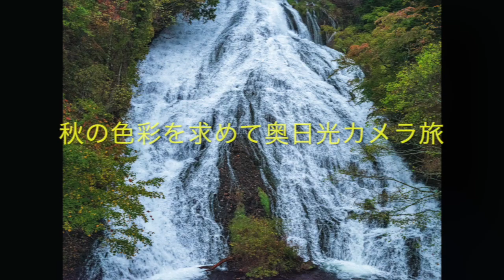「恵みの深呼吸」（カメラマンの小径）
「カメラマンの小径」

奥日光にカメラを持って友人と行ってきました。
あいにく最初の日は雨。二日目は曇り。
日の出も星も撮れませんでした。
男体山もかろうじて二日目に見えただけで
初日はまったく雲に隠れて見えませんでした。

でも、逆に雨に濡れた木の枝や枯れ葉、紅葉などは
むしろ輝いて見えました。
戦場ヶ原という湿地帯の中を歩いて文字通り広い原っぱに
行ってみたり、竜頭の滝まで森の中を歩いたりしました。

細い小道を歩いていくと、湯川という川が流れていました。
穏やかな川です。この川は湯元から湯滝を流れ、竜頭の滝まで
行き、そこからは中禅寺湖に流れていきます。

その川のほとりを歩いていくと、ときどき一人しか歩けないような
「けものみち」のような細い道ができていることに気づきました。
これはほぼ間違いなくカメラマンが作った「カメラマンの小径（こみち）」。

そこを歩いていくと大抵、普通の歩道からは見えない綺麗なポイントや
お花の群生などを見つけることがあります。
でも、雨など降っていると面倒になってさっさと歩きたくなるわけですが
そこを我慢してちょっと寄り道すると思いがけない場面に遭遇することが
あるわけです。

寄り道ってあまり良い雰囲気で語られませんが、カメラを持ったら寄り道
しながら歩かないと、つまらなくなるように感じます。
「ちょっといっぱいのつもりで飲んで・・」という寄り道はあまり
お勧めできませんが、「ちょっとだけ足を止めたり、数メートル道路から
脇の小道を歩いたりという寄り道は新鮮な出会いや気づき」につながる
ことがありそうです。
奥日光の秋はこちら